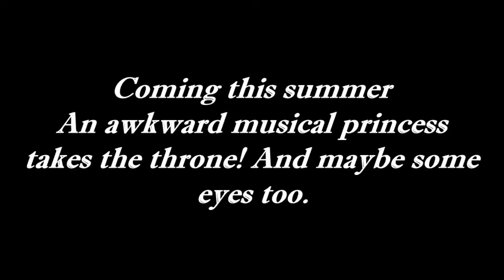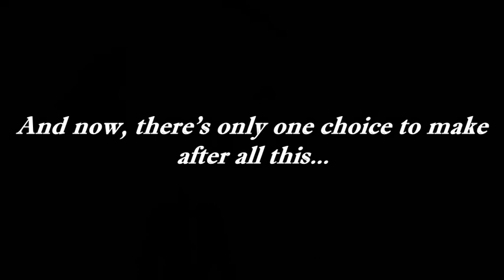~Rise of Princess Justice~ {Series Trailer UwU}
it crap but who cares?